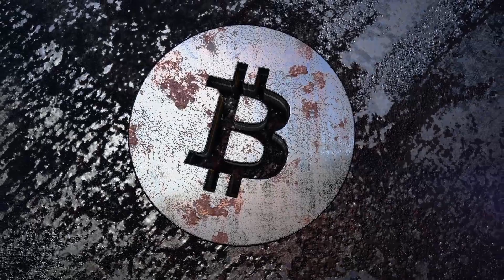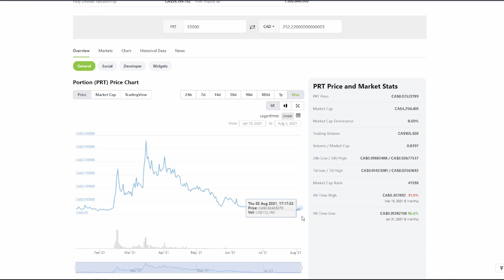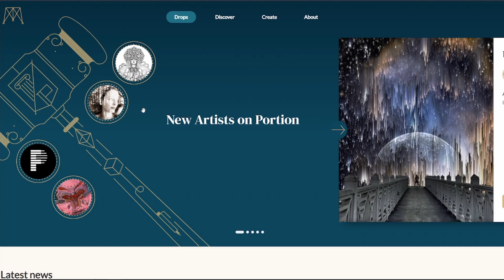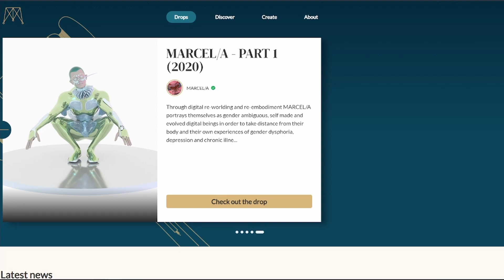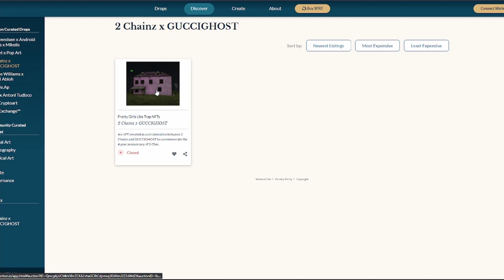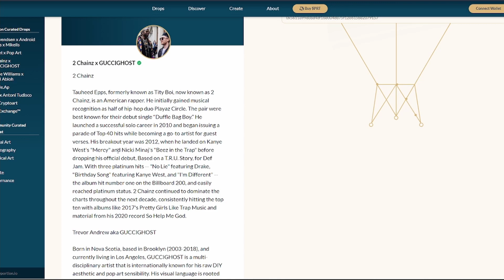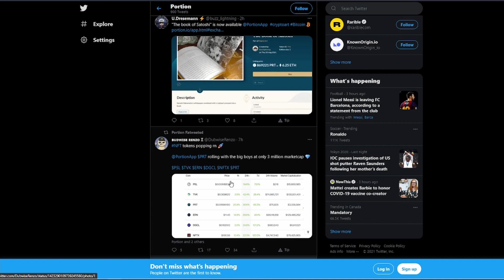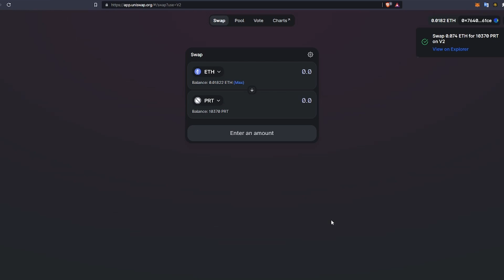Portion PRT Token 21st Century Auction House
Bitcoin and Cryptocurrency news
Please do your own research, nothing i say is Financial advice, I am not a Financial Advisor.